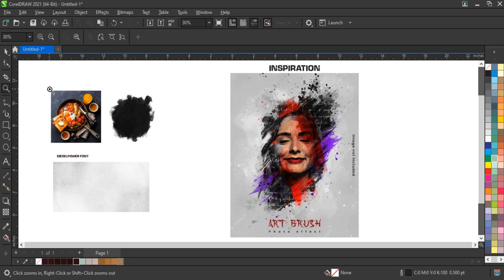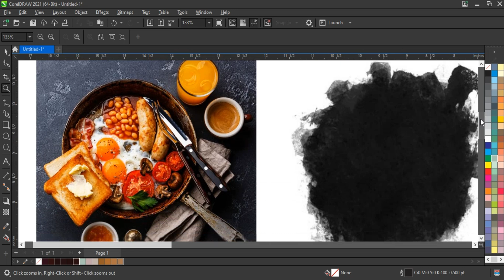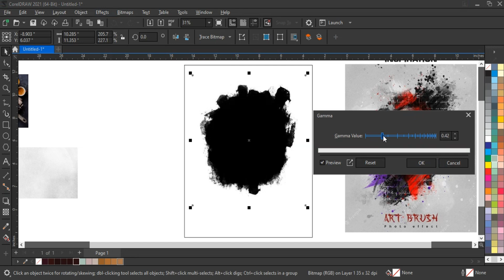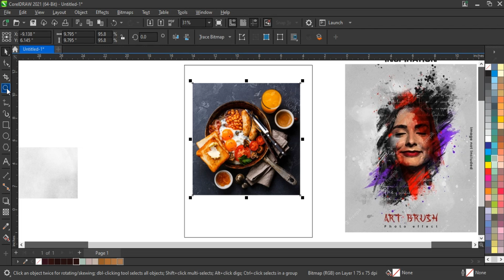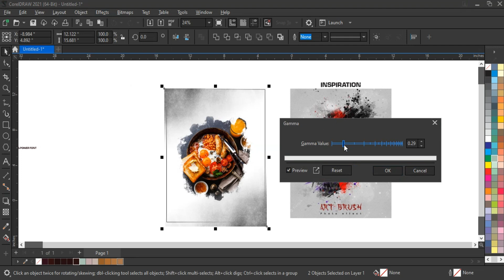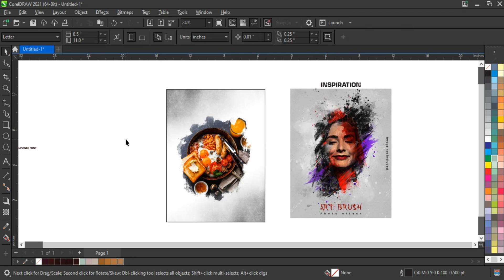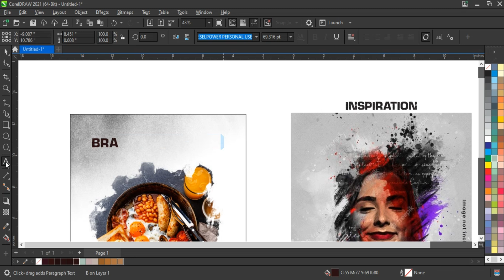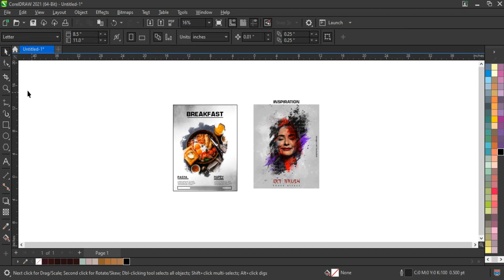Learn Graphic Design Skills with Ahsan Sabri - The Ultimate Graphic Design Masterclass